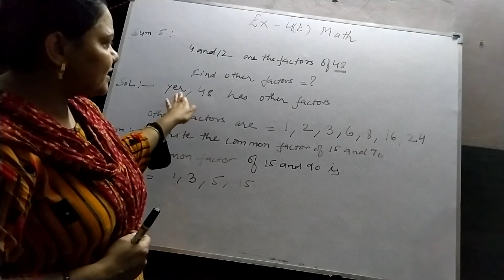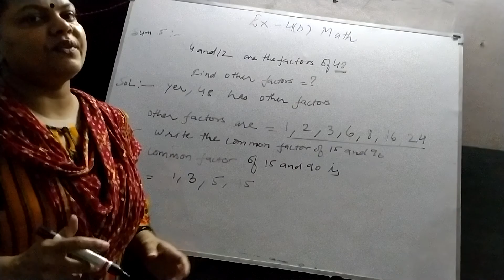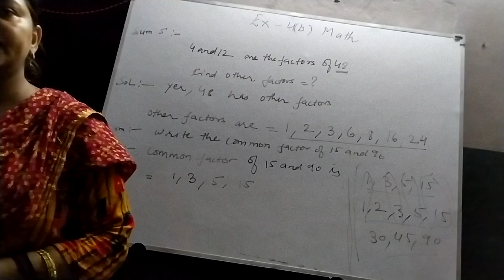Class-4 Subject-Math Exercise-4[b]